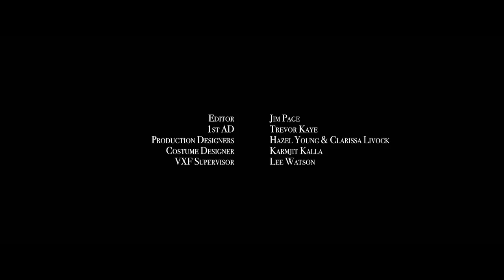TALK RADIO | Omeleto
A woman overhears her husband's regrets.

TALK RADIO is used with permission from Ben S. Hyland.

Pauline and Barry are a long-married middle-aged couple who have settled into a nice, comfortable life together. At least that's what Pauline thinks -- until she tunes into the relationship hour on her local talk radio station and recognizes the voice of the current live caller. It's her husband, relaying a lifetime of resentment, ennui and regrets to a public audience.

Pauline is devastated as the calling details a litany of complaints. But as he goes on, he seems to come to a point of illumination: one that just might change the course of his marriage.

Written and directed by Ben S. Hyland, this deftly timed short comedy mines the terrain of domesticity, exploring how marriage can be a cauldron of long-simmering resentments that bubble up in unexpected ways.

The film unfolds with a certain studied, cheery brightness, with quirkily framed visuals that portray a cozy, contented home, presided over by a contented wife presiding over a home-cooked meal. There are no fancy camera movements, favoring simple but precise images of objects and rooms that give the film a nostalgic, almost picture-postcard quality.

But there's just something slightly off, particularly when Barry enters the picture. The dynamic between Barry and Pauline is stilted, and he seems disconnected and resentful, even as Pauline attempts to be kind and affectionate. The writing and direction offer commentary and information that upend the seemingly idyllic life of the couple, especially as Pauline realizes that Barry is the caller on the talk radio show, detailing a hurtful stream of resentments. The storytelling skillfully balances Pauline's real devastation as she listens with ironic touches of humor.

The performances, too, balance the real pathos of a woman discovering exactly what her husband thinks about her with stylized comic timing. Actor Julia Deakin plays Pauline's emotions with muted sincerity, playing the grounded straight man against actor Pearce Quigley, whose Barry is a paragon of dry, deadpan dourness. Quigley's voice also finds a perfect comic balance in Barry's phone call -- one which has great consequences on Pauline's understanding of him, and her feelings about their marriage.

TALK RADIO ends with a touch of dark comedy, and a final twist on a punch line about domestic discontent and how even the most seemingly peaceful picture can hide roiling anger and resentment. It's the final, masterful riff on the idea that you can never truly tell what another person is feeling, even under the most placid and contented surfaces -- and it's perhaps best to communicate about your feelings to one another before it's too late.